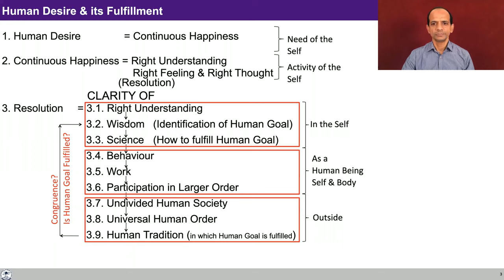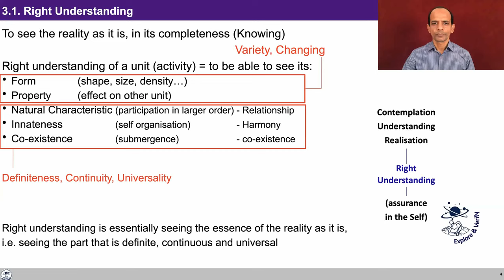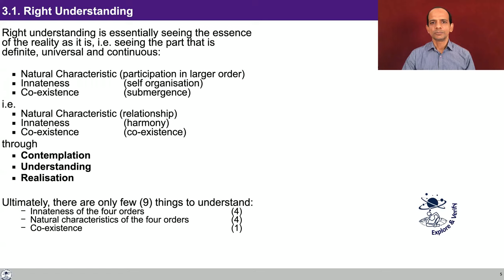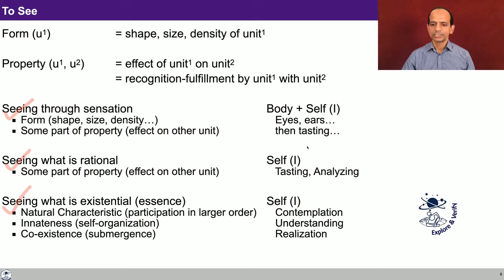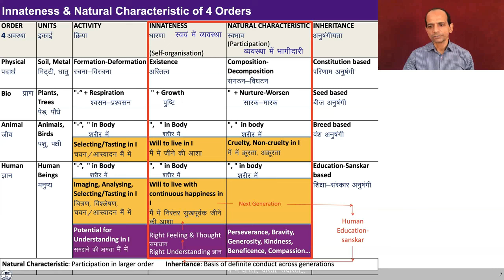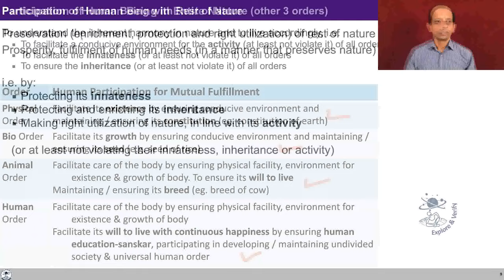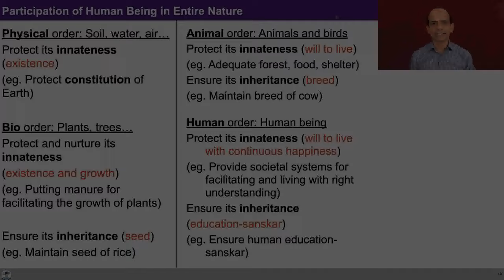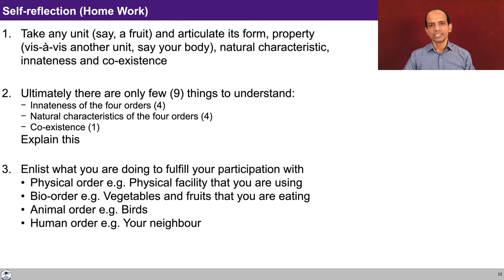UHV III Lecture 7